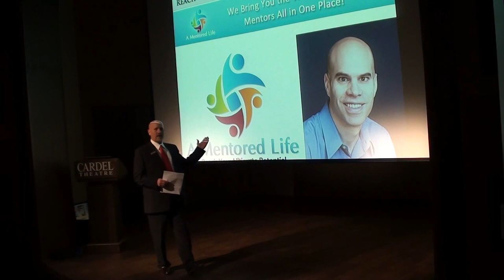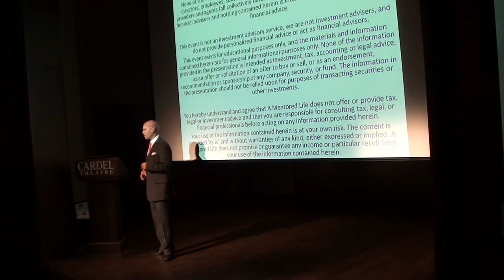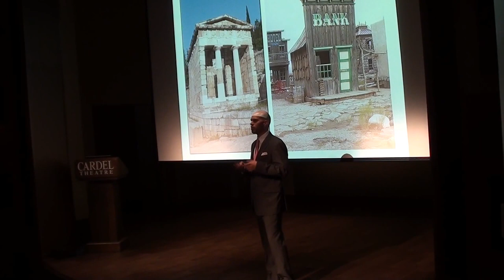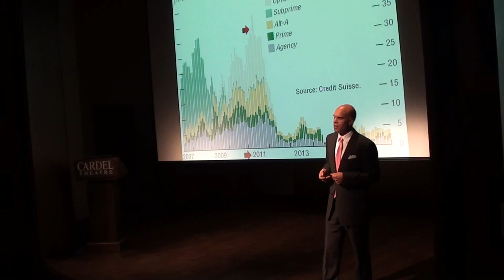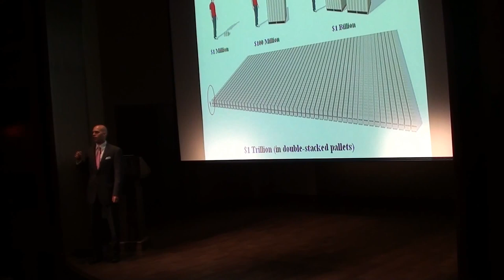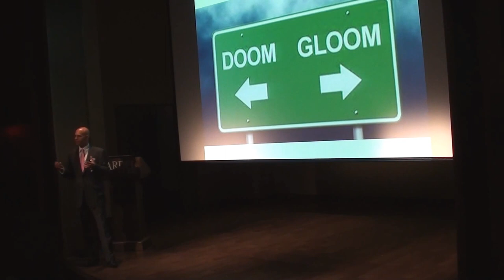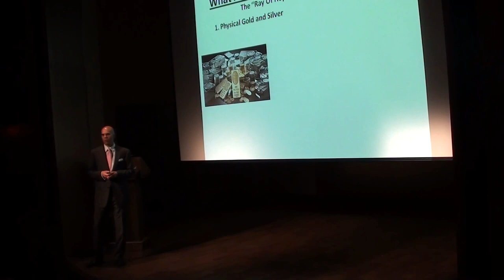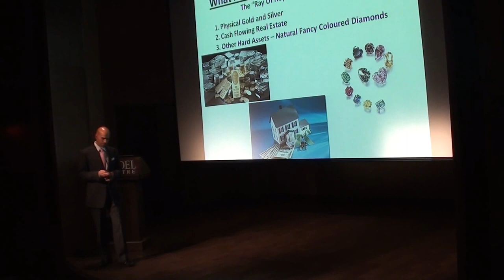Avoid Toxic Assets And Profit Instead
- Why banks are allowed to STEAL from you literally!
 - Avoid the 3 Major Threats to your financial well-being
 - What asset class had a 2600% return in the '70's and is
 taking off again!
 - How to profit from the Greatest Wealth Transfer in History